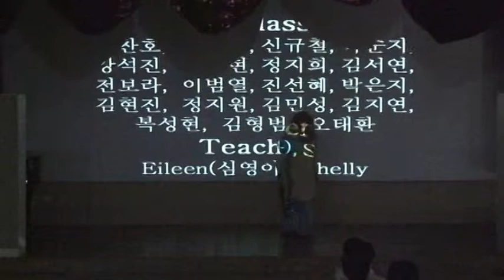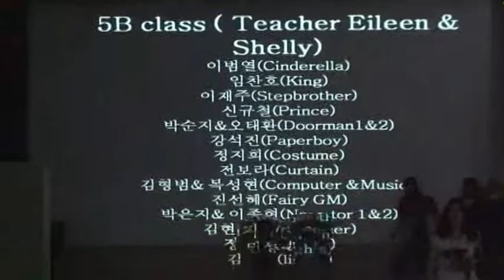난우초등학교 cinderella 5b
관악영어마을 난우초등학교 cinderella 5b 체험동영상